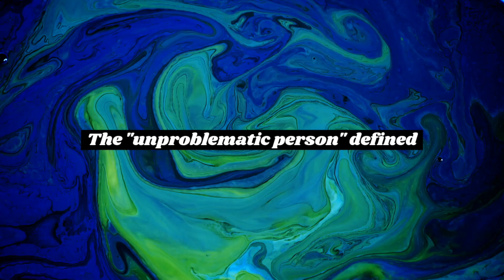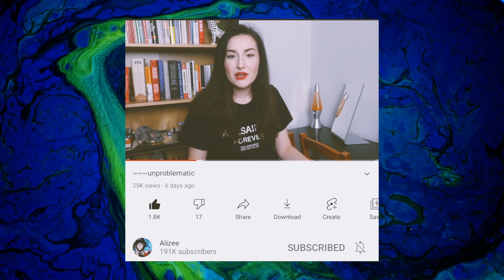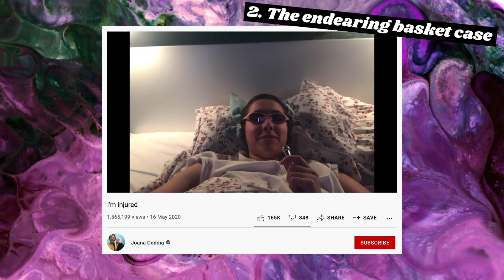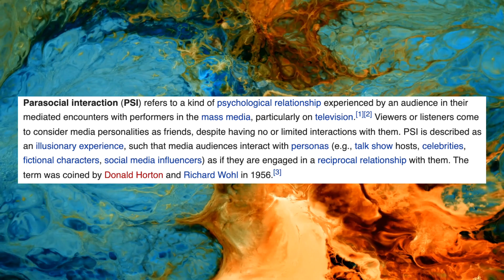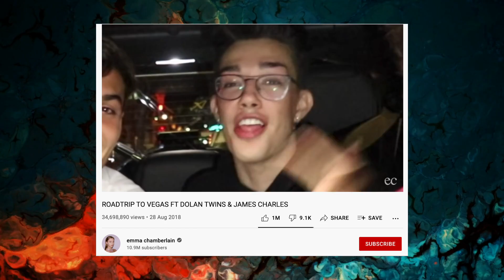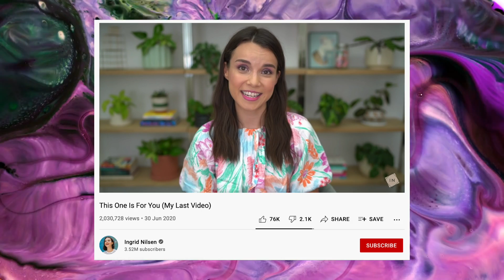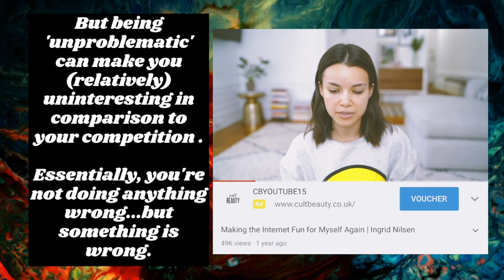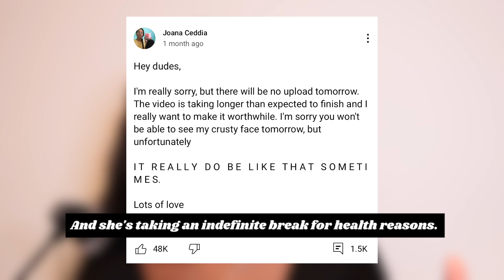The PRESSURES of being UNPROBLEMATIC: How we doom our "unproblematic faves" | Kidology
NB. This is entirely my own opinion and interpretation. Please feel free to add your critique down below or directly to me on Twitter (@kidology_co).

0:35 The "unproblematic person" defined
5:25 Part 1 (The Features)
17:11 Part 2 (The Pressures)
24:41 Conclusion

You have no idea how much I appreciate your time and engagement.

A special thanks must go out to Alizee Yeezy for giving me the idea and inspiration behind this video. Her video